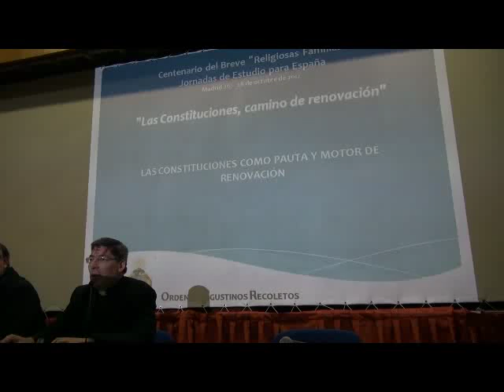Ricardo Daniel Medina, Las Constituciones como pauta y motor de la renovación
Jornadas de estudio "Las Constituciones, camino de renovación" organizadas por el Secretariado General de Espiritualidad de la Orden de Agustinos Recoletos con motivo del centenario de la publicación del breve Religiosas Familias que reconoció a los Agustinos Recoletos como Orden religiosa.